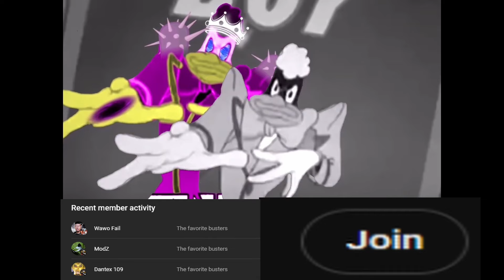World best burst bait into potemkin buster real!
we do a little pot busting and you do a little